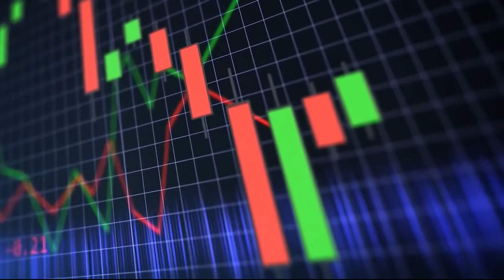Cathie Wood: This Is Your LAST CHANCE To Become A Millionaire Off Tesla Stock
00:33- elon musk
01:24- tesla
02:34- stock market
02:46- elon musk interview
03:21- stocks
04:03- stock market for beginners
04:45- tesla stock
05:26- cathie wood
06:07- tesla news
06:09- elon
06:40- best stocks to buy now
07:20- elon musk news